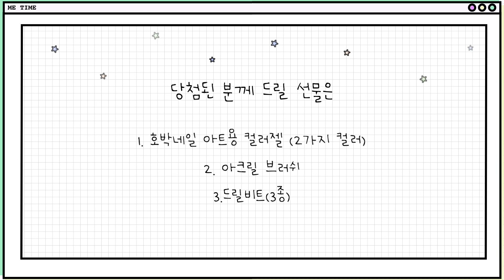[이벤트종료]💅🏻yerinails 구독자 1000명 이벤트🎉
안녕하세요! 예리네일 입니다:)

많은 분들의 사랑과 관심으로 구독자분들이 1000명이 넘었어요!

(지금은 벌써 3000명을 넘겼네요ㅠ감사합니다정말..!)

사실 저는 1년전부터 다른 브이로그 채널을 운영하면서

간간히 네일영상을 그 채널에 같이 올렸었는데요

네일 영상을 더 많이 공유하고 싶은 마음에 3개월 전쯤 네일 채널을 새로 만들었어요!

본격적으로 네일 영상을 올리기 시작하고나서부터

많은 분들께서 관심 가져주셔서 감사한 마음에 이벤트도 열게 되었어요

너무너무 감사드리고 앞으로도 좋은 영상 공유할 수 있도록 노력하는 예리네일이 되겠습니다!

감사해요정말💗💗💗

Hello This is yeri
(the event ends on 8:00a.m. PDT on Oct 15)

Prize options are:

1. Jelly colour gels, 1 Orange & 1 Brown

2. Acrylic brush

3. Drill bits (3 different type)

* How to Join the Event?
Just leave a comment on this video (only one time please)!

Then you will get a lucky number
And 3 random winners could choose 1 prize from prize options.

Random number draw video will be upload on my instagram +insta @yerinail_  & youtube community page on Friday, Oct 16 !
*** Please understand the shipping might get delay because of Covid19. ***